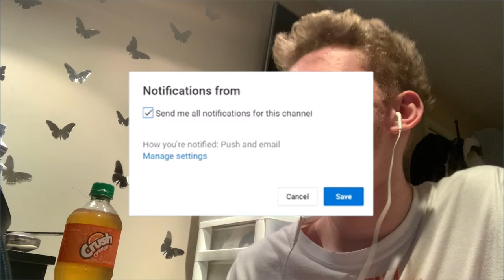SMG4: War On Beeg SMG4 Reaction (ft. Subi, Japheth, & JD)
Today, I will be reacting to SMG4: War On Beeg SMG4 with Subi, Japheth, and JD. Go check them out! Enjoy the reaction!